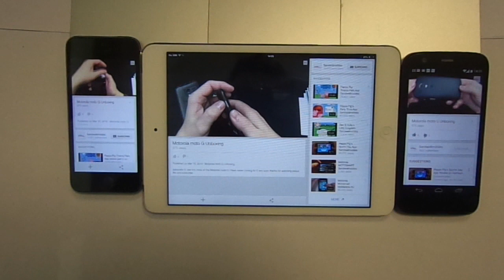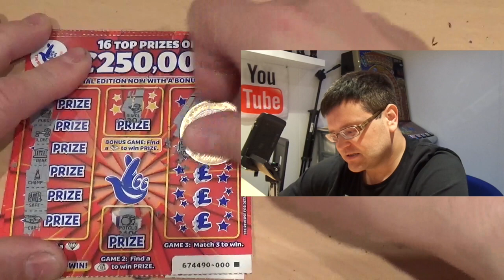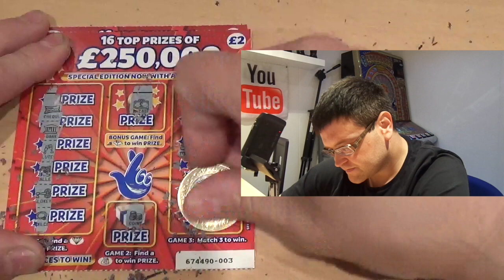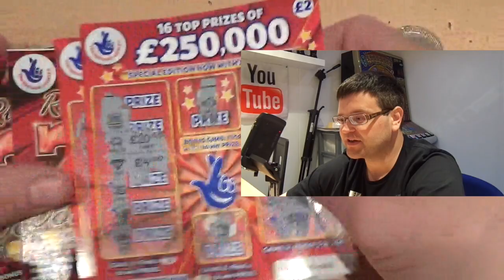SANDWELL MOBILES SCRATCHCARD SUNDAY BONUS